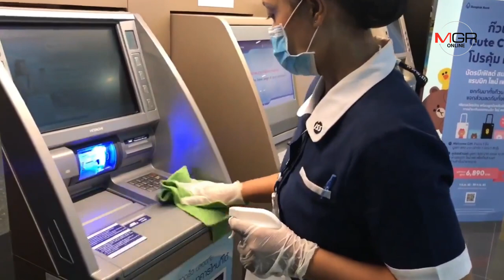เซ็นทรัลภูเก็ตทำ Big cleaning ทุกวันอังคาร สร้างความมั่นใจปลอดภัยจากไวรัสโควิด-19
11/03/2020 เซ็นทรัลภูเก็ตทำ Big cleaning ทุกวันอังคาร สร้างความมั่นใจปลอดภัยจากไวรัสโควิด-19
ศูนย์ข่าวภูเก็ต - ศูนย์การค้าเซ็นทรัลภูเก็ตทำ Big cleaning ประจำสัปดาห์ทุกวันอังคารหลังปิดให้บริการ ฉีดพ่นน้ำยาฆ่าเชื้อและเช็ดถูตามจุดต่างๆ ทั่วทั้งศูนย์การค้า ป้องกันการแพร่ระบาดไวรัสโควิด-19 สร้างความมั่นใจให้ลูกค้าทั้งคนภูเก็ตและนักท่องเที่ยวชาวต่างชาติ